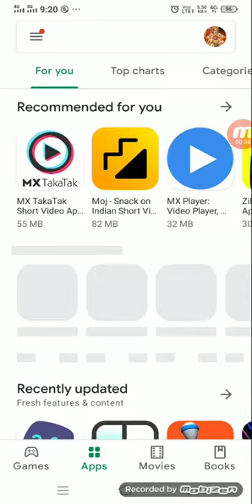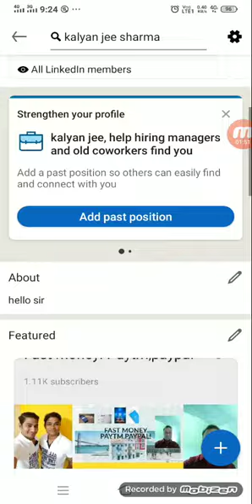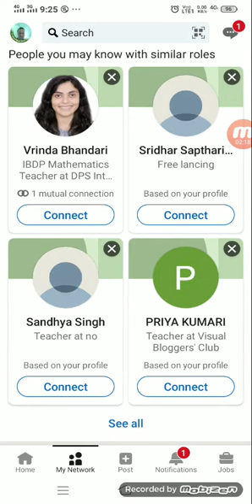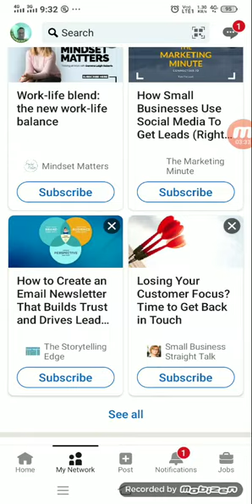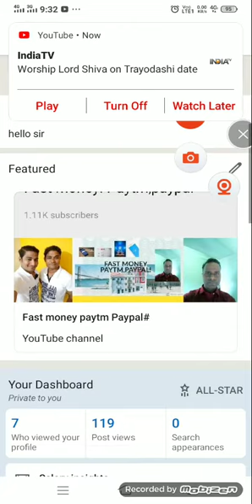LinkedIn Best Jobs and Earnings#